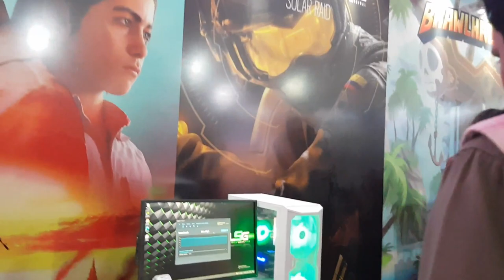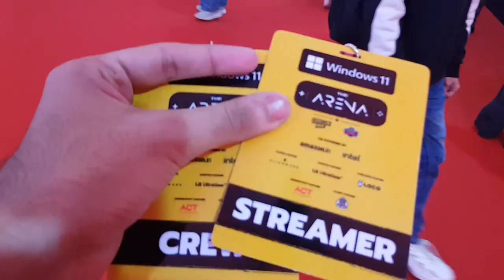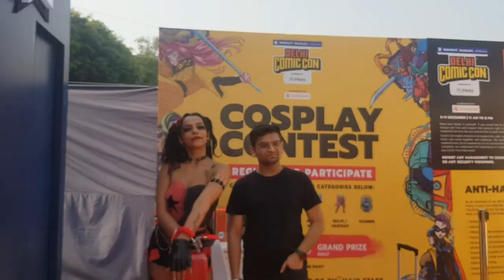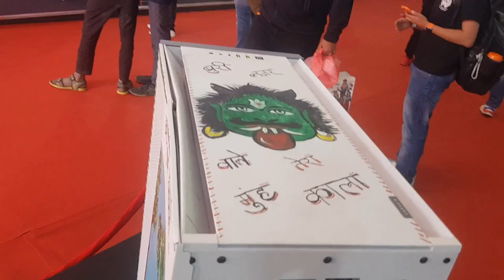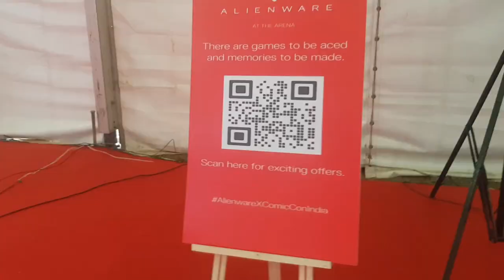THE ARENA - COMIC CON DELHI | COSPLAY, CREATORS AND MORE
So Here's My First Vlog On The Channel.
This Vlog Is Of The Day 1 Of Comic Con. We Had So Much Fun There In Delhi Along With The Team Of Viral Gamer.

 Note- You Can Also Get Rewarded With A Special Role In The Server.

 💰 UPI: 7spartancos@ybl

▶More Social Handles-

📌★★ Rules of the Comment ★★📌

►Respect Moderators.
►Don' t let anyone spoil your fun in chat and help in keeping
    the chat clean by reporting spammers/abusive trolls.